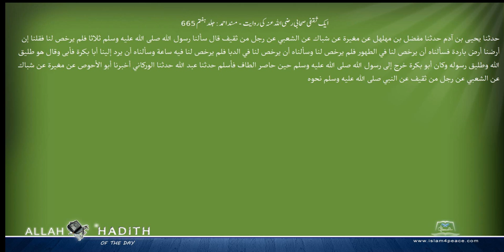ایک ثقفی صحابی رضی اللہ عنہ کی روایت مسند احمد Musnad Ahmad Islam4Peace com